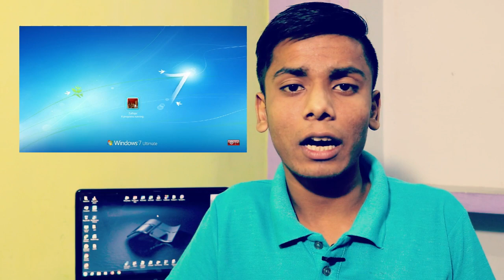What is Computer Booting Process ?? कंप्यूटर बूटिंग प्रोसेस क्या होता है ?? What is POST in Hindi ??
What is Computer Booting Process ??
कंप्यूटर बूटिंग प्रोसेस क्या होता है ??
What is POST in Hindi ??

What is Computer Booting Process & POST - Power On Self Test Process Explained
How Booting Process Happens in Every Computer Explained

This video describes the computer booting process how the computer booting process works and how important it is to us.

ON & ON
? Follow Cartoon